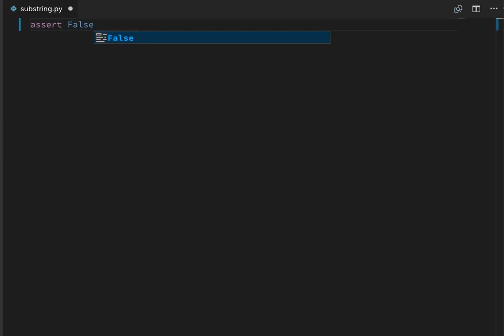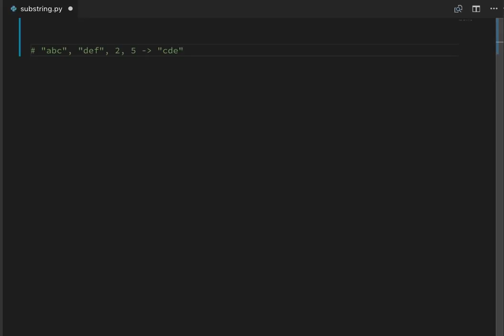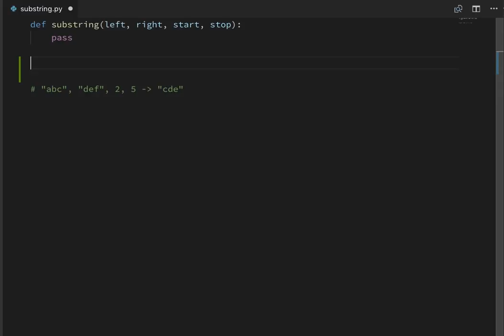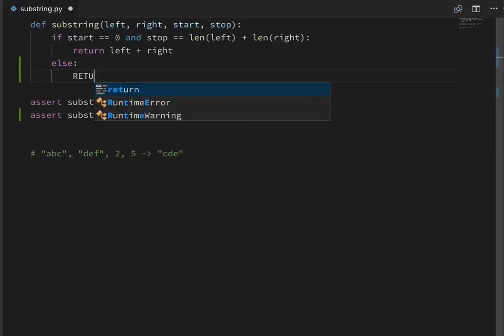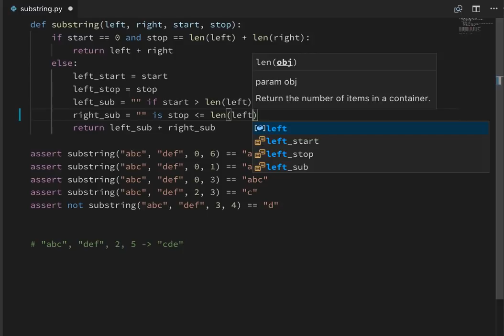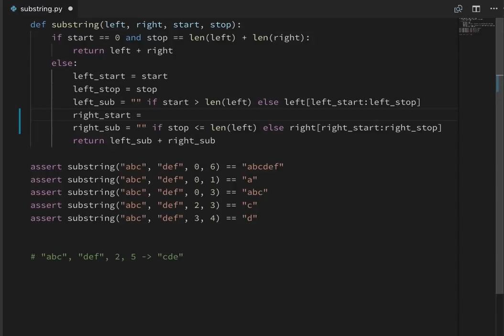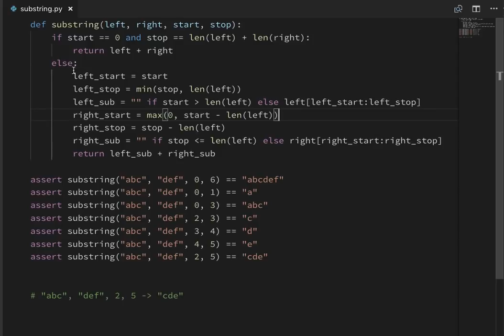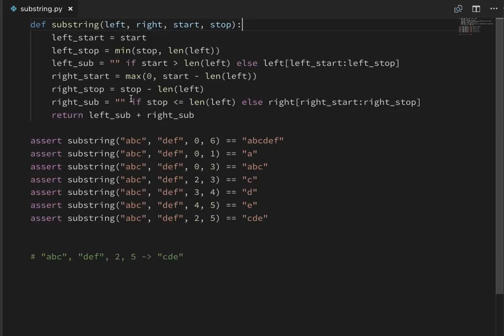substring, TCR style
Demonstrates the TCR (test && commit || revert) programming workflow with a tricky bit of logic. The fundamental question of TCR is "how can I make this change in smaller steps?", because if you take a big step your code is going to disappear *poof*.